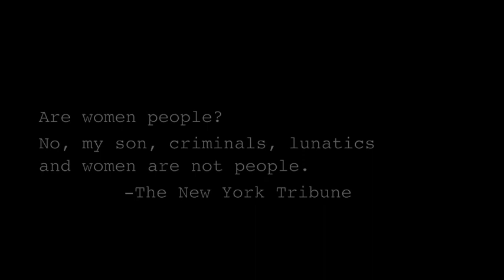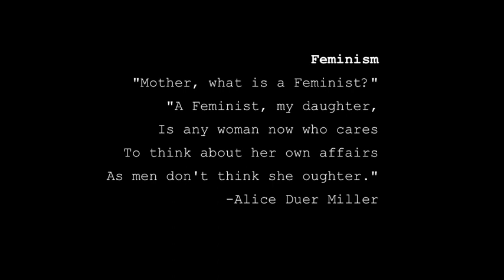The Progressive Era: Women Suffrage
it was for 20th America Century...my teacher called it 'perfect' :D